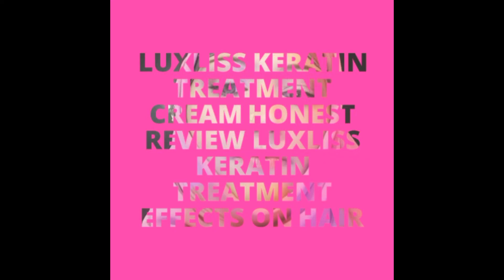Keratin treatment at home for straight smooth shiny frizzy free hair, LUXLISS KERATIN KERATIN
TREATMENT 100 ML  :LUXLISS

Keratin Treatment At Home For Straigght Smooth Shiny Frizz Free Hair || Keratin Cream Honest Review

Asalamu Alikum All friends

LUXLISS KERATIN TREATMENT 100 ML :LUXLISS KERATIN TREATMNENT 100ML

RS  -1900

Luxliss Professional Protects Your Amazing Hair Keratin System Daily Care Shampoo - 250ml and Conditioner - 200ml with Nandini Kesar Almond Goti

  what all you need for treatment :
keratin Treatment.im using Luxliss  keratin Treatment -100 ml quantity -price 1900 inr you can use any other brand.
there are protein kera keratrk defabulous ets,

A pair of gloves
Application Brush
palastic bowel
few bunches or clutecher or clips whatever u have a tail comb
blow dryer  -2000 watts
flat iron -ceramic plate - with atlest 220 temp (i  said selenium plates in tha video -i just mixed creamc and titanium plates)

Steps for doing keratin treatment at home

1.Wash your hair with any clarifyng shamoo.No CONDITIONER.
2. Let yor hair air dry - 100 % dry .
3.Section your hair and apply the cream as i have shown in
4.cover ur hair with cling wrap.
5.Leave for 45 mins for virgin hair and 30 mins for chemically treated hair.
6Again sectionin ur hair straight blow dry ur haur as shown in video.i have shown this in smoothenig video also
7.Again section ur hair Small section and using pressing machine iron each section atleat 8-9 times.
8.process Completed.

DONT wash ur hair for next 2 days  you cant tie ur hair ,no use of clips clutcher etc.After 2 days wash your with any  sulphate free shampoo only.

RESUTS will last for 3-5 months with proper care

VIDEOS

PREVIEW

How to do Keratin Treatment at home- Step by step tutorial

PREVIEW
How To: Keratin Treatment AT HOME!

PREVIEW

Keratin Treatment At Home for Straight Smooth Shiny Frizz Free Hair

PREVIEW

BEFORE and AFTER at Home Keratin Treatment -Made EASY! · Essential Wholesale & Labs

PREVIEW
Natural Hair Keratin Treatment

PREVIEW

DIY natural hair Keratin treatment at home

PREVIEW

At Home Keratin Treatment (tutorial)

PREVIEW

HOW TO:AT HOME KERATIN TREATMENT || Nutree Professional

PREVIEW

Keratin Treatment At Home - Frizz-Free Hair!

PREVIEW
HOW TO: KERATIN TREATMENT At Home | DIY Brazilian Blowout | Lolly Isabel
Is the keratin treatment good for your hair?
Which product is best for keratin treatment?
What is keratin treatment cost?
How long does a keratin treatment last?
Feedback
The 3 Best At-Home Keratin Treatments That Actually Work 1. An Argan Treatment Set For Smoother, Stronger Hair. This keratin treatment kit is formulated with rich proteins and amino acids that can target damage and smooth hair in one treatment. The formula contains argan oil, to help replenish and moisturize, as well as keratin and collagen to strengthen broken strands.
How to Apply a Keratin Treatment: 15 Steps (with
Washing and Parting Your Hair. Wash your hair with an anti-residue shampoo. Massage the shampoo into your hair and work up a lather. Blow dry your hair until it's completely dry. Run your hands through your hair as you blow dry on a medium heat setting. Part your hair into sections.
Rating
12 Best Keratin Treatments for Smoother  Talk about a quick fix. It's a 10's at-home keratin treatment replaces lost protein and protects against heat damage in one spritz. Shampoo and condition as usual, towel-dry hair, and generously mist all over strands before combing through and styling. It's that easy, and it's super effective.

Buy Brazilian Keratin Treatment - Home Hair Straightening Kit 100ml (COMPLETE KIT ...
Amazon Shopping app · Installed
Amazon.in: Buy Brazilian Keratin Treatment - Home Hair Straightening Kit 100ml (COMPLETE KIT) online at low price in India on Amazon.in. Check out ...
Keratin Treatment At Home, Salon  (Paid Content) In the beauty world, keratin has become the ... spin on the protein has been tapped for promising at-home use thanks ...
Best DIY Keratin Treatment at Home (My 2018 Reviews of the

THENKS FOR WATHING